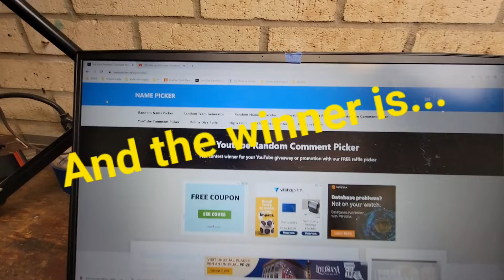And the winner of my first ever Freehanded Hollow grind knife is...